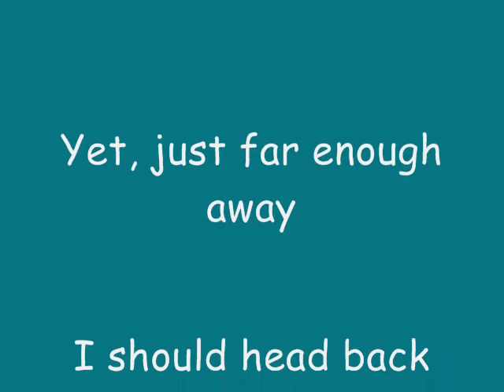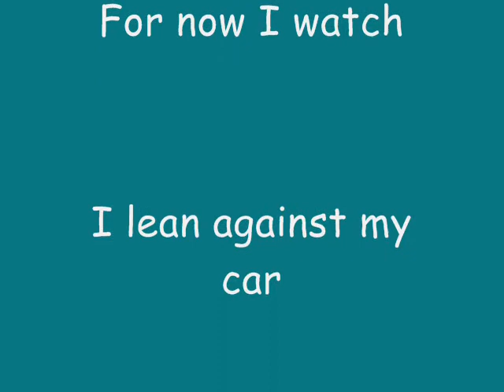Winds Blast Across Illinois Farm Land- My Walking Path.wmv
The wind tunnel is blasting across a farm field. Can you make it out?
I posted this on my Blog, along with the strange poem. Stop by to complain, or chat.  Either way I look forward to hearing from you!